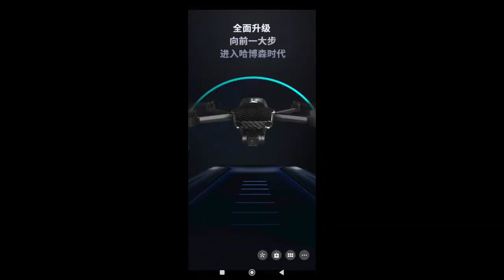UN NUOVO DRONE HUBSAN ZINO MINI 249g IN ARRIVO AGGRESSIVISSIMO IN COLOR CARBONIO...!!